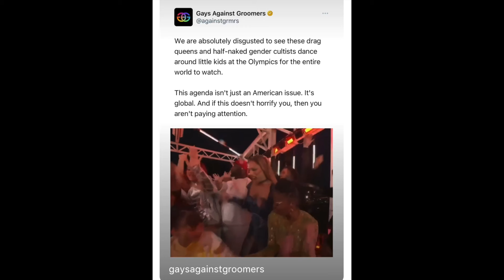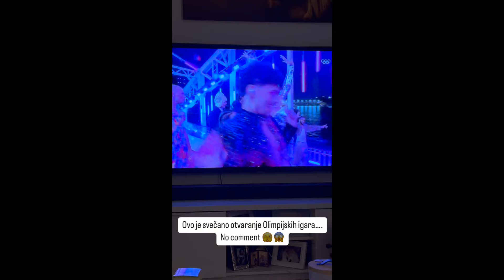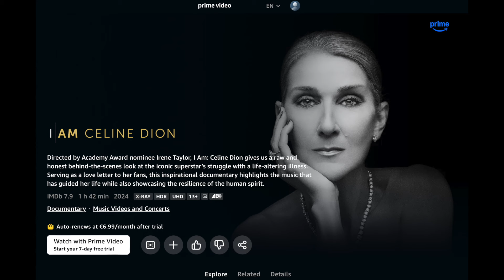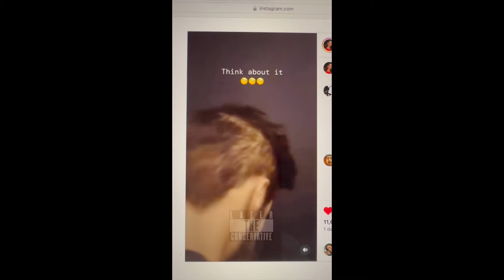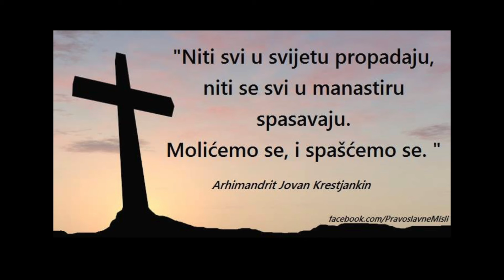Zlo se više ne krije - Život u Americi i povratak u Srbiju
Osvrt na okultisticko, satanisticko otvaranje Olimpijskih igara u Parizu.
Ne dozvoliti da nas obuzme strah, ali ukazivati da bi oni koji mozda ne vide, uocili gde je problem i kako ga izbeci.

Molitvom i verom u Boga, zadobijamo snagu i zagrevamo srca ljubavlju prema svemu.

S ljubavlju,
Natasa NLM